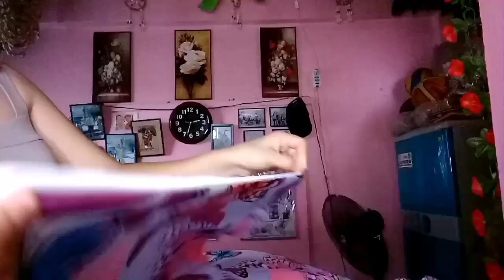SHOPEE HAUL/4n1 CANADIAN BED SHEET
Hey guys!